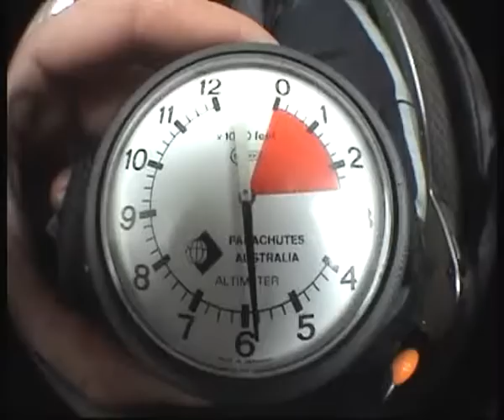Skydiving at Kirra with overlay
The same as the other "Skydiving at Kirra" movie except with an overlay shot by my wife from the ground as we gently plummeted to the beach. I must say she shot well under difficult circumstances - 2 kids in tow. She tracked us nicely all the way down to Terra Firma. If I do disappear out of shot, it's because of my cropping and masking - yes, I could have keyframed it but those same two kids are here in the study now.